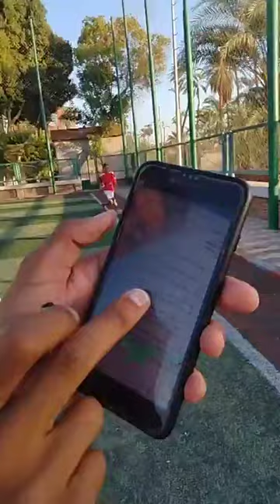احمد رفعت جديد بسوهاج...نادى المراغة يهدد لاعب كرة قدم بالفريق يتلعب معانا يتقعد فى البيت